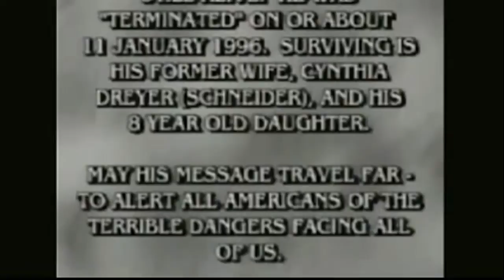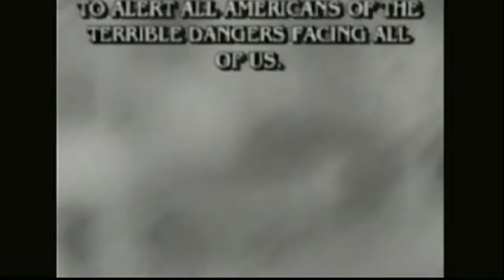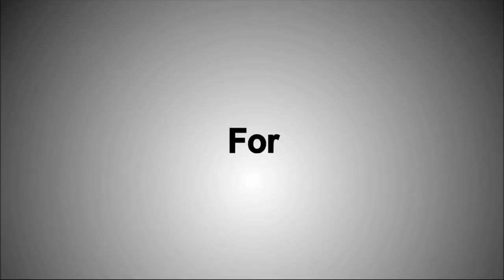Underground Bases, UFO's and Aliens Phil Schneider Last Video